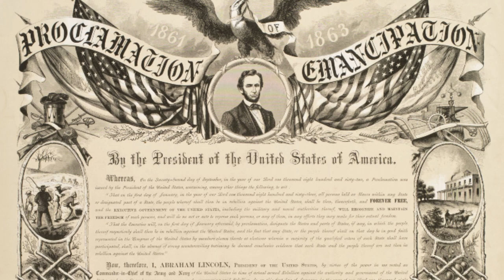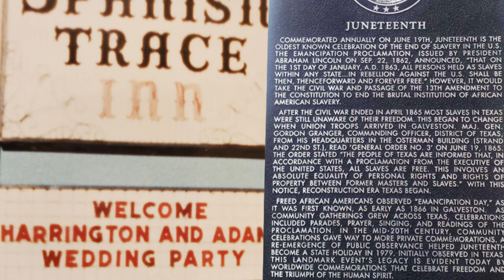I WANT YOU | TO WATCH THIS VIDEO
VLOG 301 💖💲✌ Cole helps out.  JT tries to feed goats.  Lex restrings the trimmer.  The Old Man isn’t done yet.  Our Exmark Vantage is having iussues with the blades disengaging during turns.  Hoping it’s just a switch and not the clutch.  JT wears the Kujo Yard Footware.    KH finally makes an appearance.  An ACME vlog.  Family owned and operated lawn care business.  We’re in our 4th year!
We put out a VLOG or a livestream almost every Wednesday and Saturday!  Come hang out with us!

Link’s Lawn Equipment, Mustang, OK.

Our stuff (so far):
2012 Tundra Tundra
2005 Chevy Silverado
2021 Toyota Tundra TRD PRO (Sup. Truck)
16’ x 7’ tandem axle trailer
5 gal. SureCan Rack Green Touch
2.2 gal. SureCan Rack Equipment Defender line reel